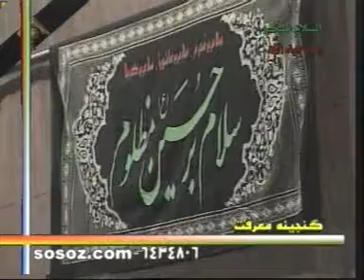rehberin huseyniyesi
sinezen 4 helali bağcılar imam ali camii caferiyol caferilik shia zeynebiye alulbeyt ahlulbayt irinn iza irna erbein imam الحسين عاشوراء محرم ehlibeyt kerbela istanbul koveiti poor mohammad esfahani sadıq ahengeran ahangaran ığdır igdir caferilik şii halkalıda aşura Bağcılar imam ali camii koveitipoor koveitipoor caferi caferilik şii shia persian ığdır ığdır mohammad esfahani sadıq ahangaran ahlul koveitipoor bağcılar imam ali camii gençliği caferi şii shia persian zeynebiye halkalı aşura ashura karbala ruhullah veliyullah alevilik alevi türk kürt turkey hizbullah hezballah nasrollah nasrallah mehdi zuhur vilayet veliaht hilafet halife sahar helali alimi zaker zakeri